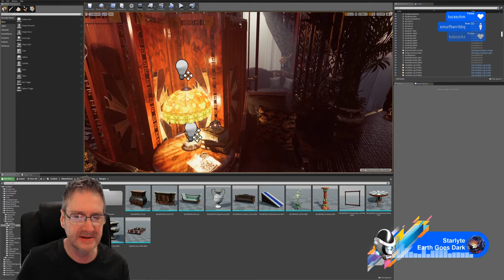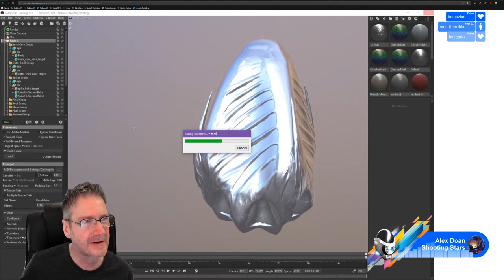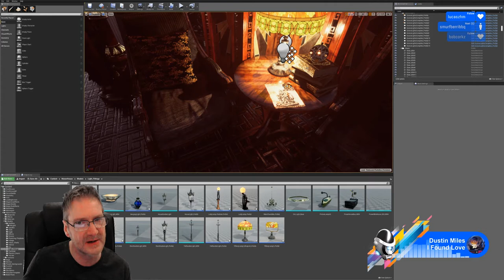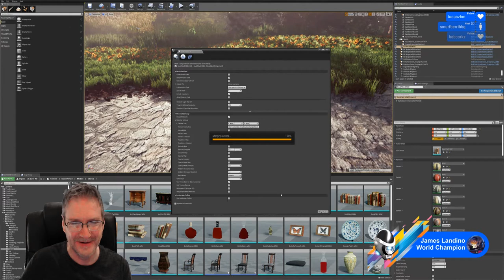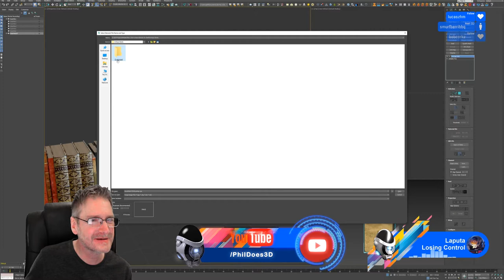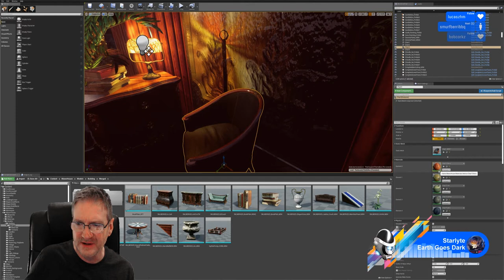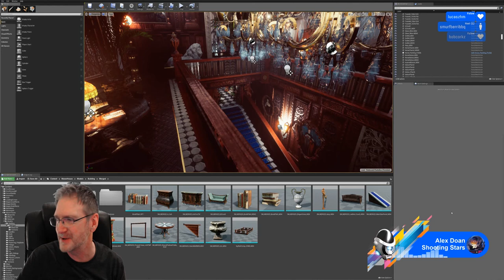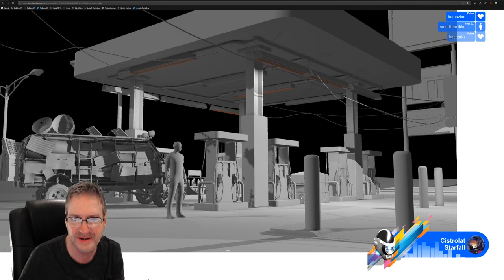UE4 - Developing The House In The Hollow Game - Part 2